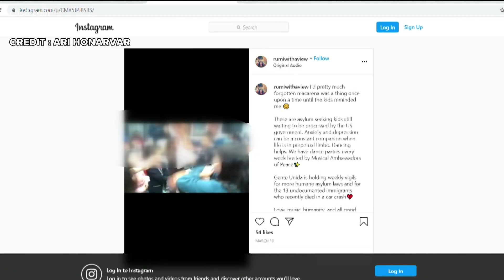San Diego Convention Center to be used as temporary shelter for unaccompanied children seeking asylu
The City and County of San Diego released a joint statement on Monday to offer their support in temporarily housing unaccompanied minors seeking asylum in the United States.

City of San Diego Mayor Todd Gloria and San Diego County Board of Supervisors’ Chair Nathan Fletcher sent the joint statement out answering the "call of the federal government,"